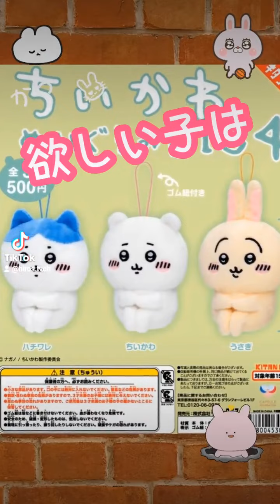ちいかわ うさぎを助け出せ ！ガチャンポン 1回500円😅【TikTok動画】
Tik Tok用に編集したショート動画です。
この他Tik Tokもやっています。遊びにきてくださいね！
高評価ポッチ！お願いします。お待ちしています。_(._.)_
★ instagram・twitter・ブログもやっています ！
※楽曲提供つ
YouTube オーディオライブラリ
甘茶の音楽工房
DOVA-SYNDROME
魔王魂
On-Jin ～音人
音の杜